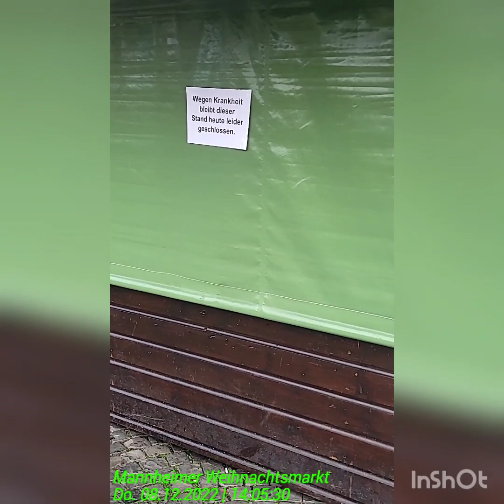Mannheimer Weihnachtsmarkt| Saarland-Rheinland-Pfalz Tickets | Vlog 1.115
Mannheimer Weihnachtsmarkt  2022
Donnerstag 8. Dezember. 2022
(Viedeonummer 1️⃣1️⃣1️⃣5️⃣)

Mit der Bahn nach Mannheim zum Weihnachtsmarkt

Nächsten Besuch auf einenWeihnachtsmarkt  in Koblenz am 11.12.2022